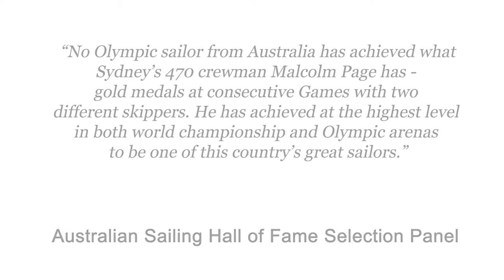Australian Sailing Hall of Fame 2020 - Malcolm Page OAM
No Olympic sailor from Australia has achieved what Sydney’s 470 crewman Malcolm Page has - gold medals at consecutive Games with two different skippers. He has achieved at the highest level in both world championship and Olympic arenas to be one of this country’s great sailors.